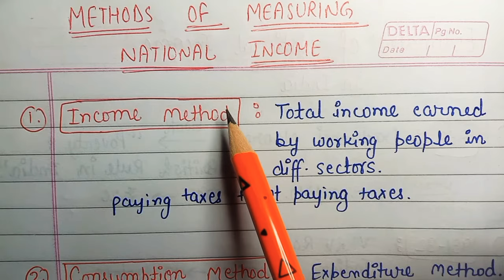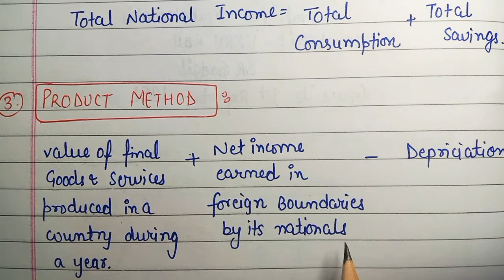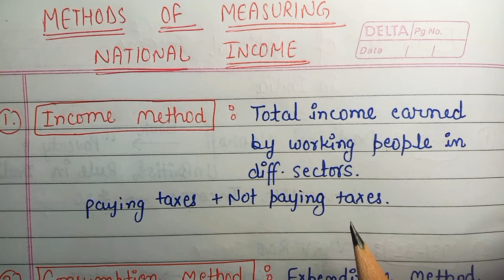Methods of measuring National Income|| Income, Product & Consumption Method||Lecture 7||An aspirant!